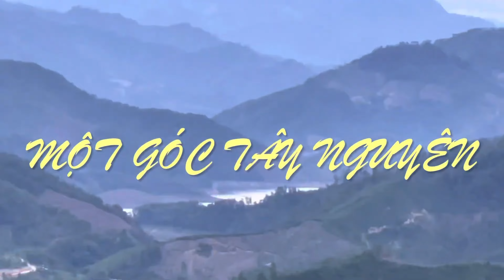hành trình khám phá Tây Nguyên; cắm trại giữa núi rừng thiên nhiên Cao Nguyên thật tuyệt vời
tiếp tục hành trình từ Quảng Ngãi đi QL 24 qua tỉnh KonTum  giữa đường đèo gặp được nơi cắm trại lý tưởng quá các bạn ạ